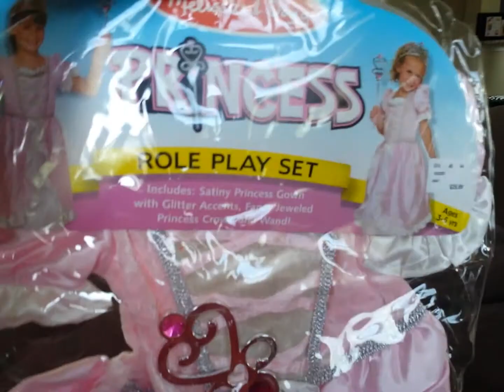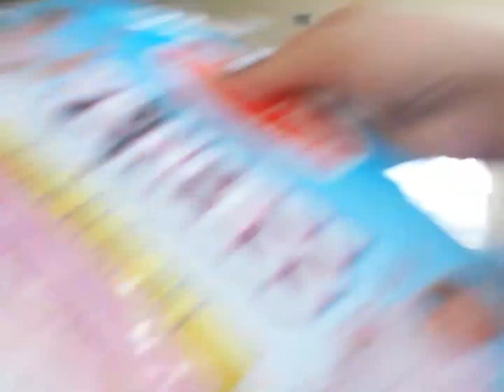Ronni's birthday from the Bagleys